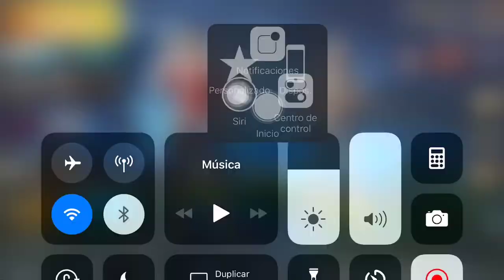Pubg muerte caída del techo